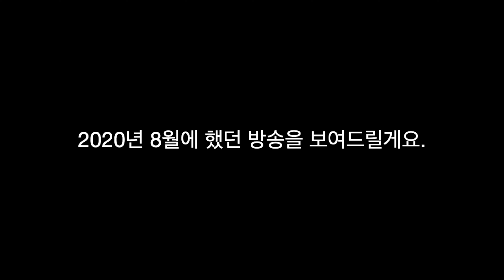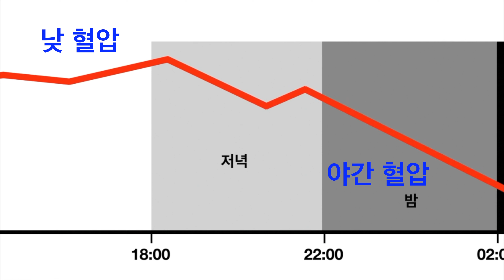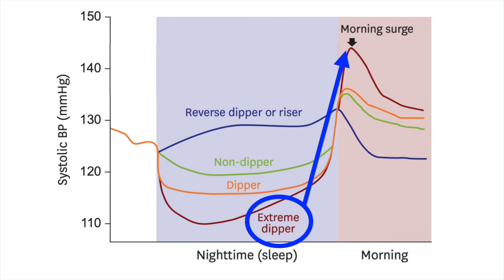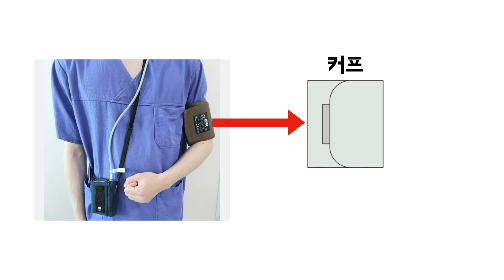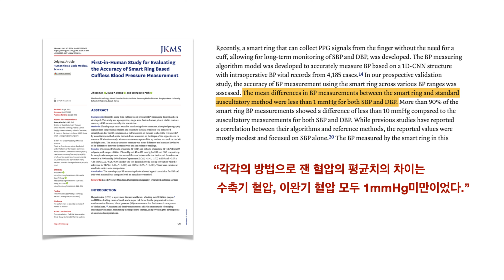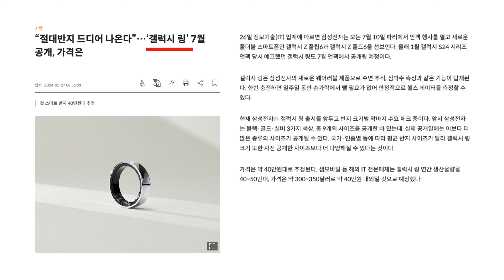158. 생명을 늘려주는 반지? 부모님 선물 필수품 - 갤럭시링/카트BP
◆ Ref
2024 JKMS First-in-Human Study for Evaluating the Accuracy of Smart Ring Based Cuffless Blood Pressure Measurement